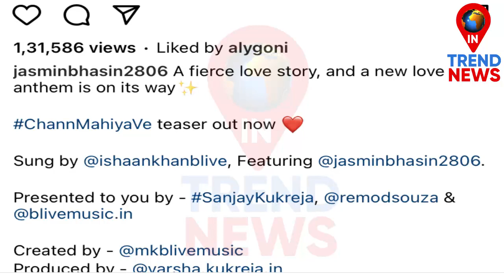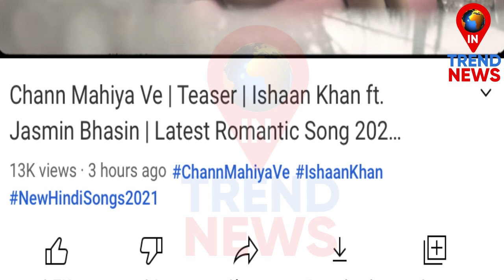Jasmin Bhasin X Ishaan Khan Chann Mahiya Ve Teaser Out